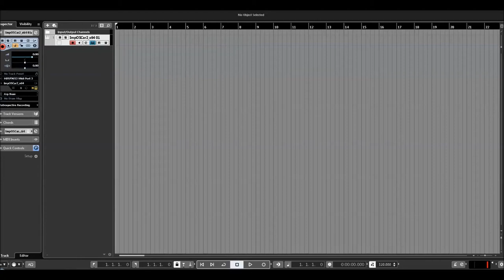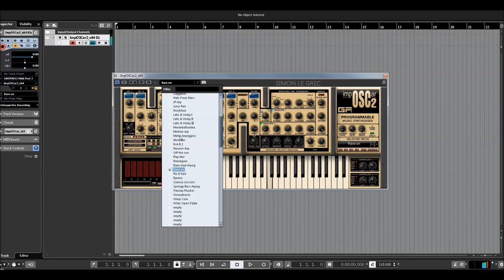GForce | Imposcar 2 | Arpeggio Presets (No Talking)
GForce | Imposcar 2 | Pad Presets (No Talking)
The highly respected impOSCar comes with all the notable features of the original OSCar as well as several enhancements. With additive and subtractive synthesis, countless potential waveforms and a plethora of kick-ass filter modes, the impOSCar is capable of a range of sounds far beyond that of any standard subtractive synthesiser.

1000+ Patch library featuring sounds created by original OSCar users inc Billy Currie (Ultravox) Darren Price & Rick Smith (Underworld) & Paul Wiffen (the original OSCar sound designer and programmer for Stevie Wonder & Jean Michel Jarre).